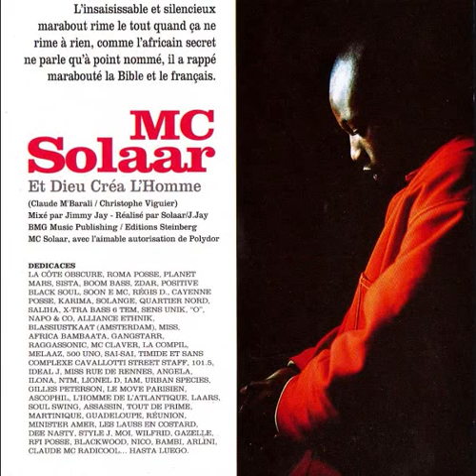Mc solaar - Et dieu créa l'homme